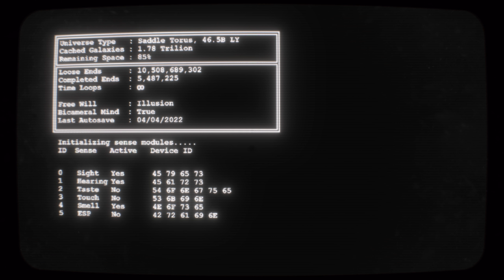In Space with Markiplier: Part 2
Good to see you again, Captain!